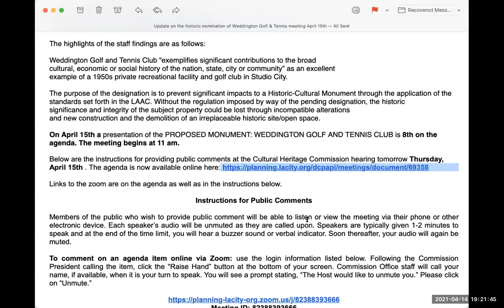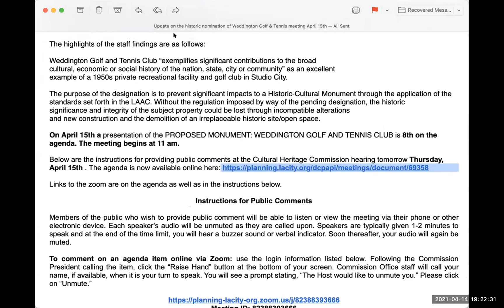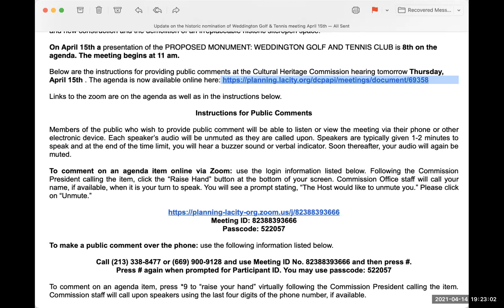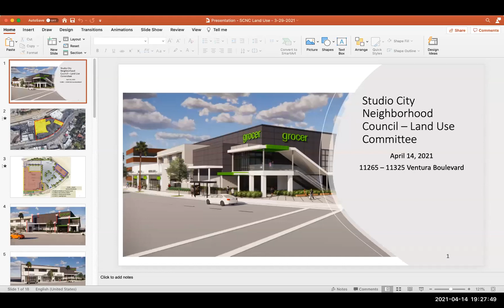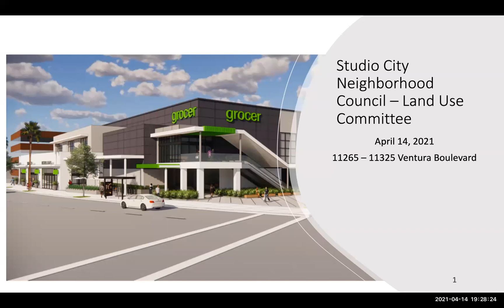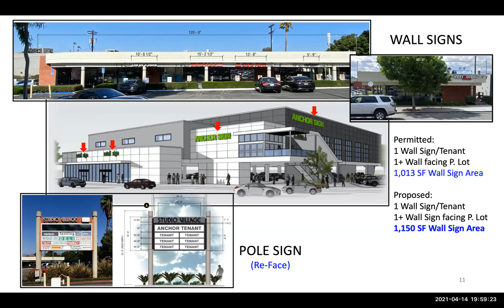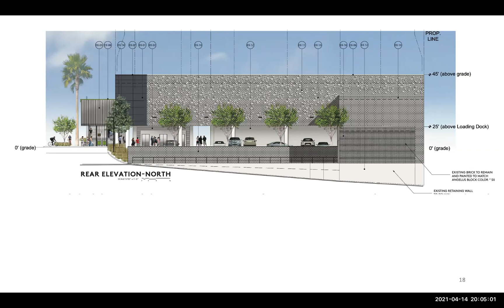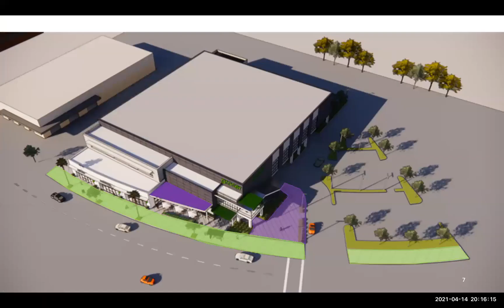SCNC Land Use Committee Meeting 4/14/21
Here is a link to the agenda.  Presentation by applicant of new market starts at 18:09